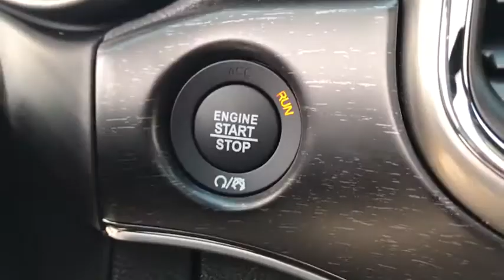2018 Jeep Grand Cherokee Brooklyn, Queens, Nassau County, Hempstead, Westbury, NY 18J0261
2018 Jeep Grand Cherokee Limited - Stock#: 18J0261 - VIN#: 1C4RJFBGXJC235524

Price includes: $1,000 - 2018 Conquest Lease to Retail/Lease 38CJA1. Exp. 01/31/2018, $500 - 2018 Retail Bonus Cash NECJA1. Exp. 01/31/2018, $2,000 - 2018 Retail Consumer Cash **CJ1 (GL-MW-NE). Exp. 01/31/2018, $500 - Northeast Ten Days To Deal Bonus Cash NECJS. Exp. 01/22/2018